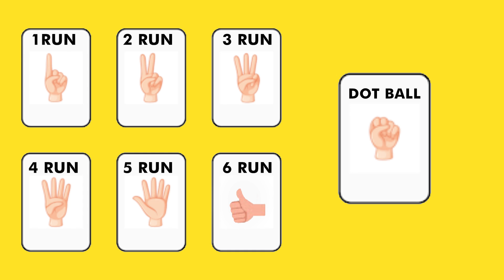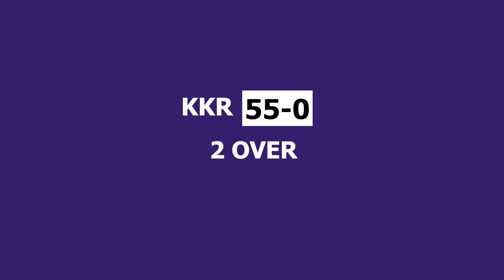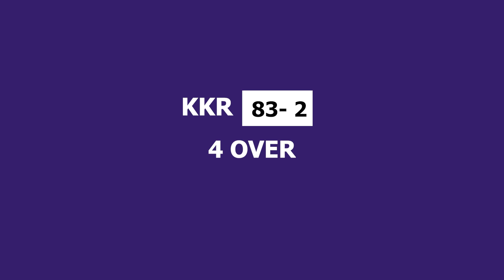Hand Cricket Match - KKR vs RCB | Harish & Vandana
SIMBLY CHUMMA CREDITS

Concept by - Harish Venkat
Researched by - Harish Venkat

About Simbly Chumma:

A channel with Ranking style videos on some of the most interesting subjects based on INDIA!

Chumma in Tamil means - JUST LIKE THAT.

And that's the essence of this channel.
We are an Infotainment channel where we are going to talk about everything. As a starter we have started off with Movies, sports and general news. We are not going to stop at that. We are going to talk about reviews, technology, travel, food etc. Simbly Chumma has just started.

So keep a smile on your face and enjoy life.

SIMBLY CHUMMA ;)